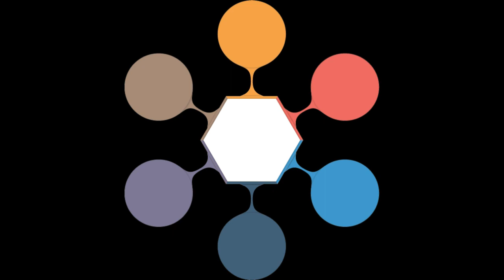Clipart Png Vol 2|2020|Lovely Clipart |Clip art |Mixed Clipart